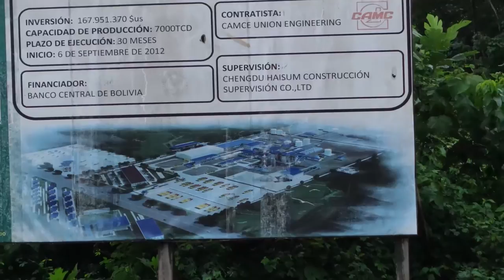Territorio Tacana [Contrainfos 72]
[Contrainfos Bolivia]. El Territorio Comunitario de Orígen Tacana alberga 20 comunidades de este pueblo en el norte de La Paz, Bolivia. La apertura de nuevas carreteras, las empresas madereras, concesiones mineras y petroleras amenazan al territorio. En especial, el proyecto de construcción de una represa en el Estrecho del Bala, inundaría varias comunidades de los pueblos Chimán, uchipiamona y Tacana, según advierte un vocero del Consejo Indígena del Pueblo Tacana.